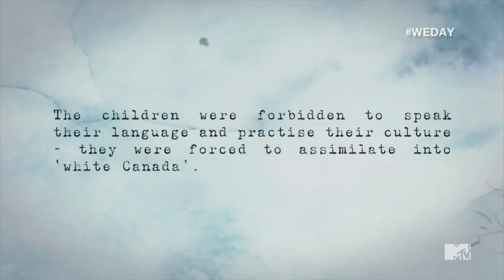Gord Downie- The Stranger- We Day 2016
Gord Downie performing the stranger at We day 2016 in Toronto, ON.